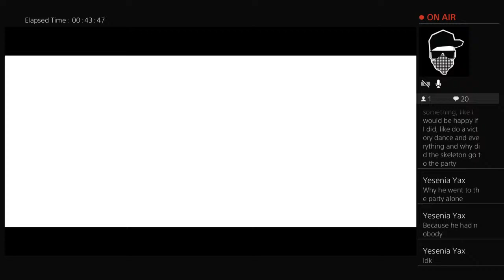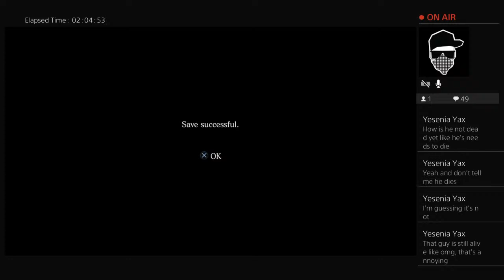justice-of-peace's Live PS4 Broadcast